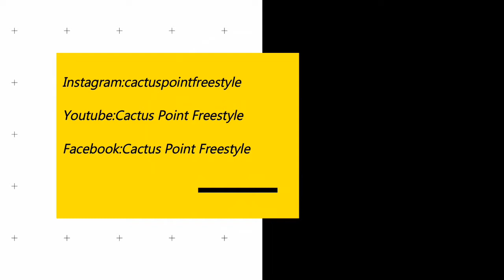Lenin Conflicto Vs Guevara - No Mercy Freestyle - Fecha (Práctica)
La batalla del día Lenin Conflicto Vs Guevara vacilen